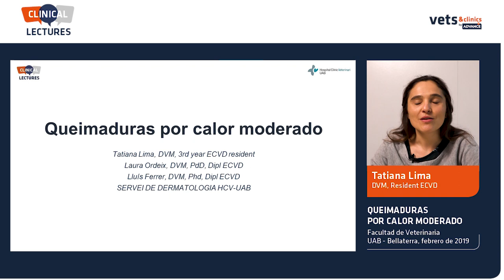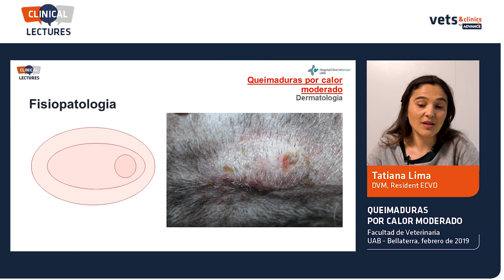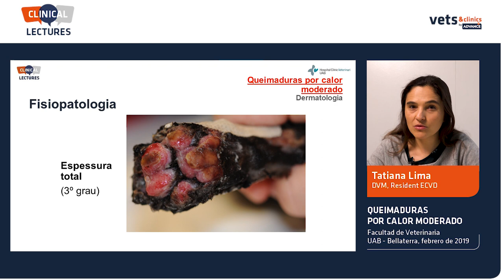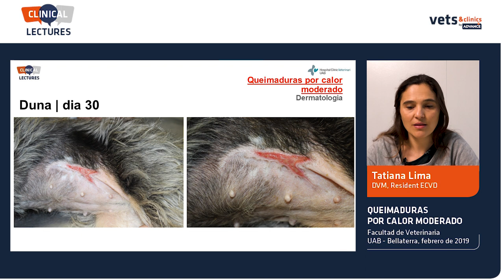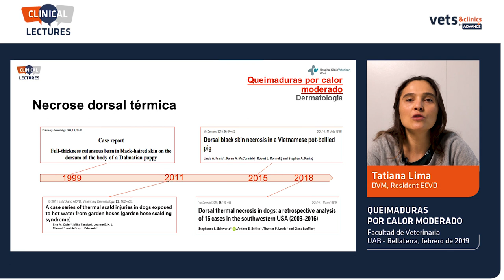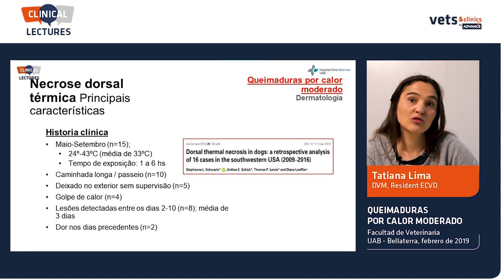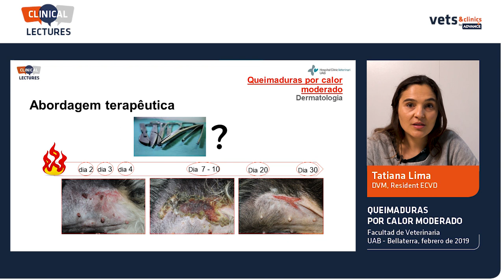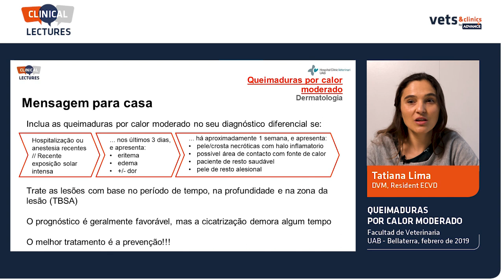Queimaduras por calor moderado. Dra. Tatiana Lima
Em colaboração com o Hospital Clínic Veterinari da UAB e no âmbito das Clinical Lectures, a Dra. Tatiana Lima partilhou com os participantes os seus conhecimentos sobre queimaduras provocadas por longas exposições ao calor moderado.